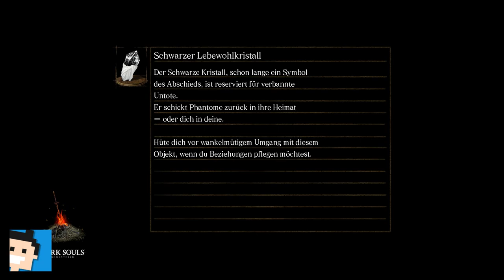✪ Let's play Dark Souls Switch deutsch #41 Seath der Schuppenlose ✪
Moin moin...

MEIN EQUIPMENT